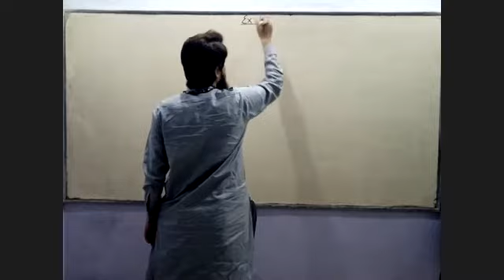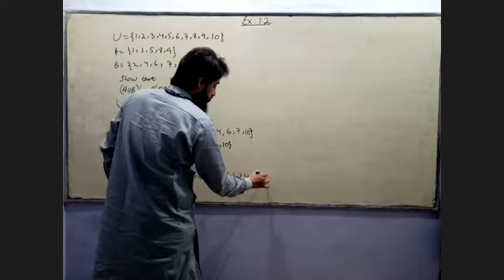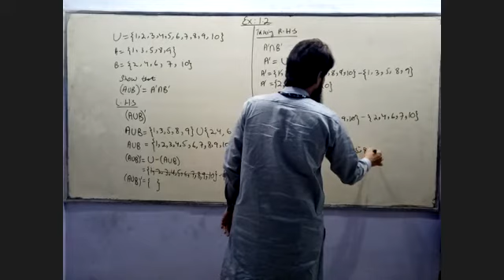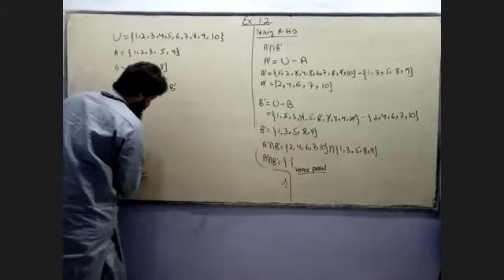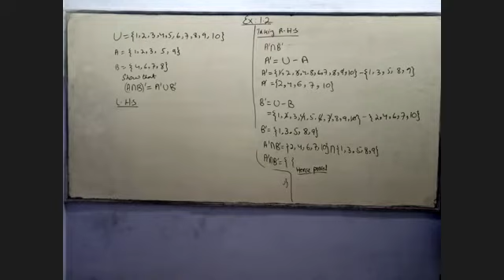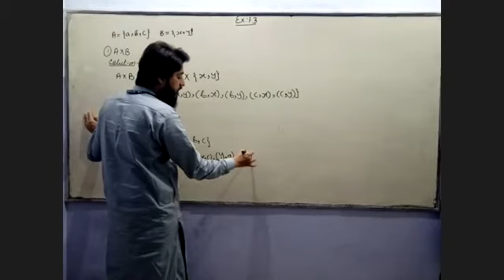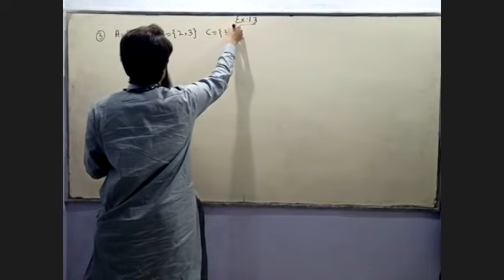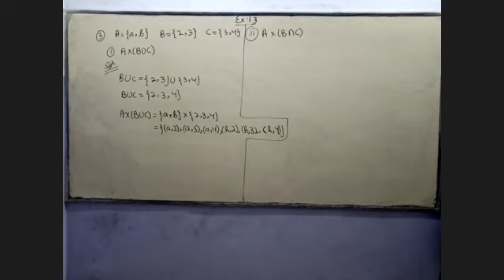IX-X Mathematics Set # 01 (Ex : 1.3) Lecture 01 | By Sir Shayan Ahmed | Phase 02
By Sir Shayan Ahmed...